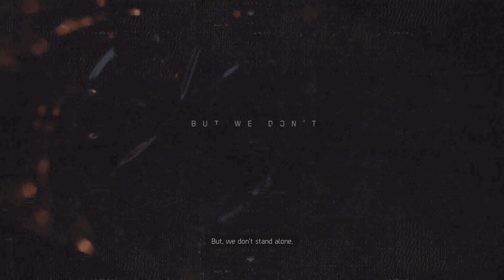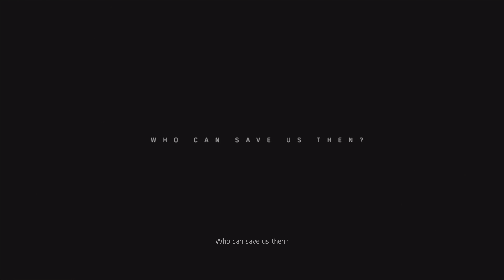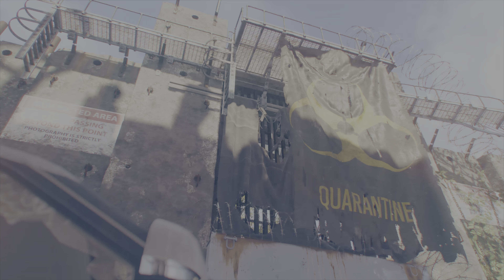Tom Clancy's The Division 2 PS5 Walkthrough Gameplay Part 1 - INTRO (Playstation 5) (4K 60FPS)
It received generally favorable reviews from critics, with most noting it as an improvement over the first installment for its setting, gameplay, visuals, combat and soundtrack, though the endgame content polarised critics. Like its predecessor, it was a commercial success, selling over 10 million copies worldwide despite not meeting expectations at launch.

A spinoff, Tom Clancy's The Division Heartland, is in development.